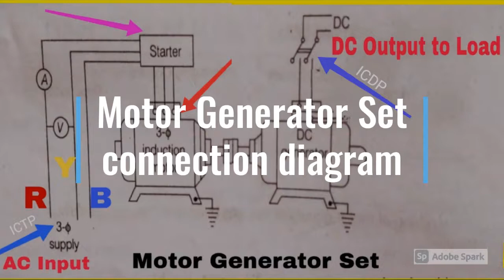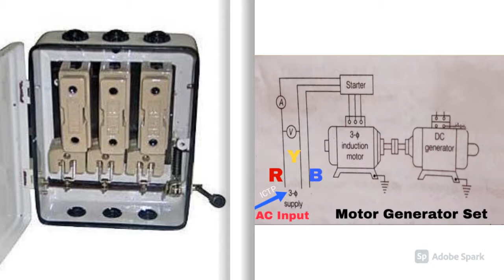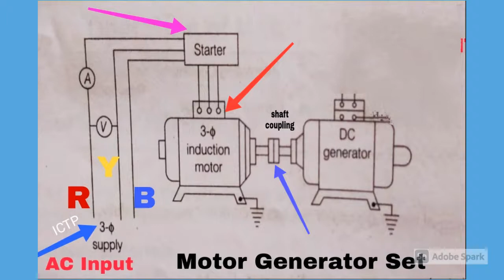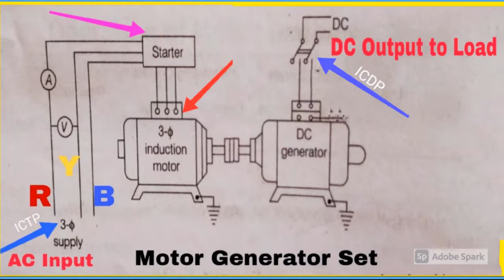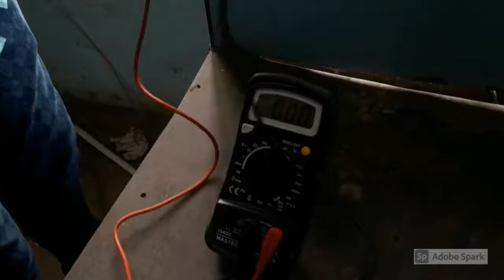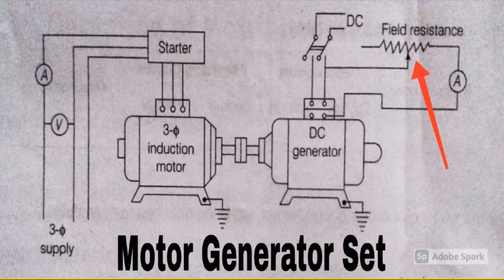DC Generator (MG-Set) Practical with connection diagram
Manohar Rampelly Asst. Trng. Officer (Contract) Govt. ITI Mancherial